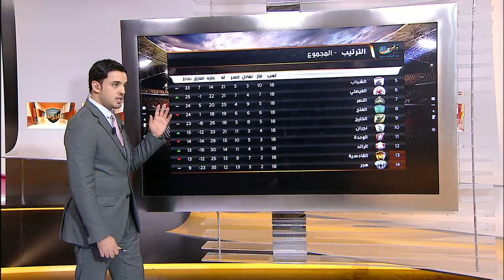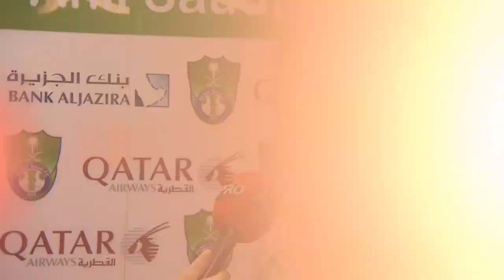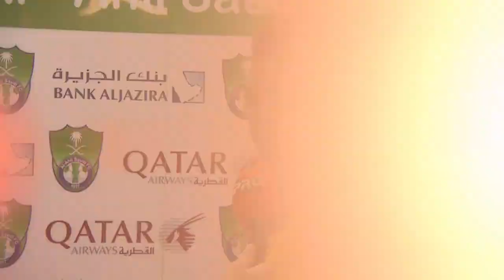MBC PRO SPORTS_بعد الجولة: استعراض مبارايات الجولة 18